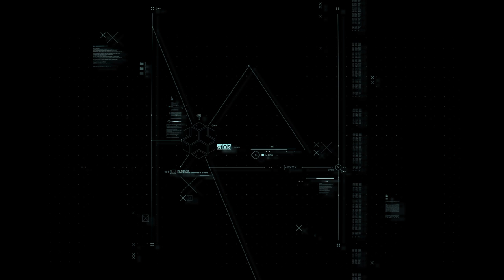Watch Dogs®: Legion